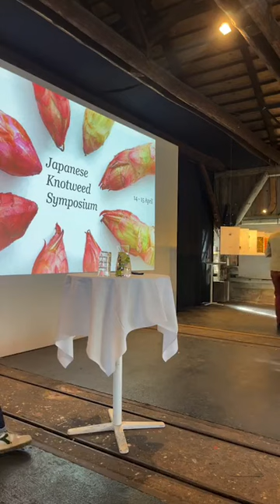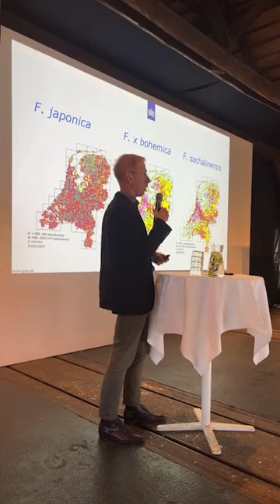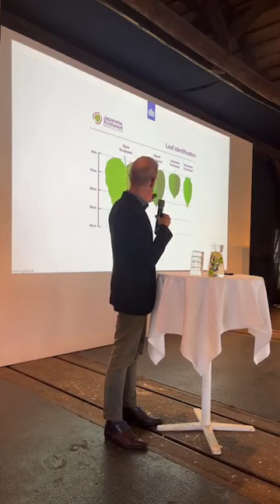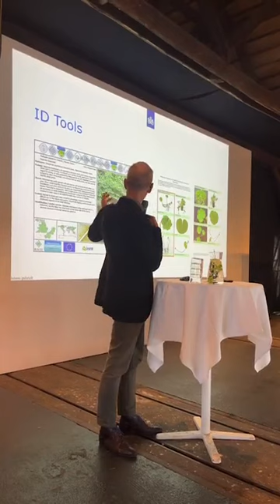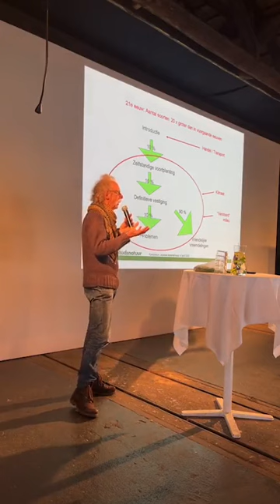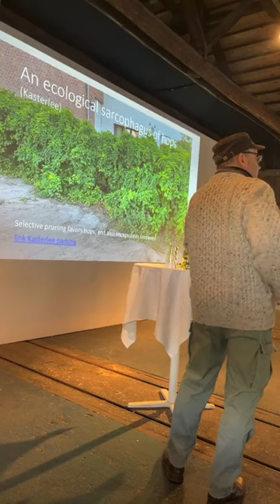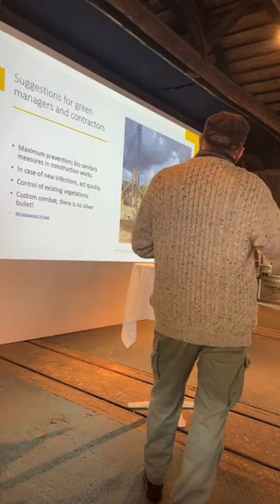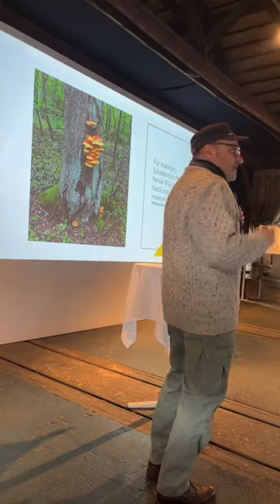Japanese Knotweed Symposium Day 1 - Block 1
Block 1: Introducing the Invasive Exotic
Get to know the invasive exotic, as a newcomer, as a threat or as a part of our environment.

Introduction by Willem Velthoven
0:00

Willem Velthoven, one of the directors at Mediamatic, will kick off the symposium with an opening word about the motivation behind the festival and his relationship with the plant

Johan van Valkenburg (NVWA)
8:48

Johan van Valkenburg is a Senior Scientist at the Netherlands Institute for Vectors, Invasive plants and Plant health (NIVIP) of the NVWA, leading research projects relating to invasive non-native plants. In his talk he will explore how decisions regarding the management and control of 'invasive exotics' come to be, and in what way knowledge is communicated to various actors.

Remko Andeweg (Bureau Stadsnatuur)
39:20

Remko Andeweg works as an urban botanist at Bureau Stadsnatuur, which is a part of the Natural History Museum Rotterdam. He will talk about his observed shift in the urgency to control Japanese knotweed, and he will touch on the plethora of techniques that are used to control or exterminate the plant.

Sus Willems (Duizendknopen ontward)
1:24:09

Sus Willems worked for the Environmental department of the Flemish government, and recently started  an ecological consultancy company 'Duizendknopen Ontward'. In his presentation he will describe the differences between the Dutch and Flemish management styles of urban Japanese knotweed control. He will present ecological control methods that are focused on keeping the plant in check by introducing other (plant) species.